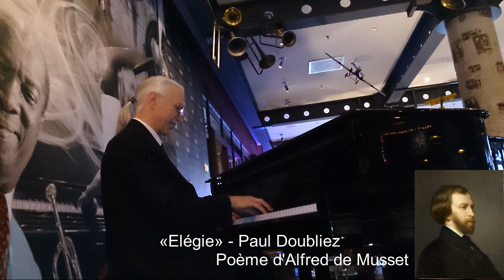Poésie (Lue par Jean Desailly) - «Élégie», Alfred de Musset - Musique Paul Doubliez